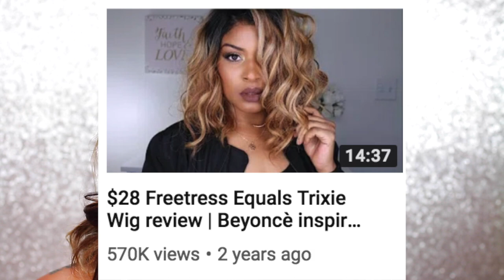The Wig Tag! | + Collab w/ Your Favorite Wig Gurus! | SASHAFIERCE411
Wig Tag Questions:
When and Why did you start wearing wigs?

What was the 1st Wig you ever reviewed?

How Many Wigs do you currently own?

Short, Medium, or Long Wigs?

Favorite Wig Brand?

Worst Wig You Ever Tried?

Where Do You Purchase Most of Your Wigs?

Have you ever had any embarrassing moment happen with your wigs?

Any Crazy Situations with Wig Companies?

Top 3 Favorite Wigs of All Time?

What was the first wig video that went viral?
Sensationnel Empress Evelyn

If you had a wig that embodied you what would it look like?

What do you think of the wig community on YT and online in general?